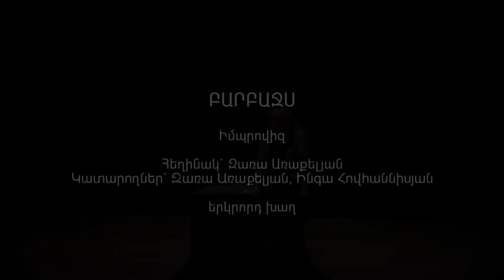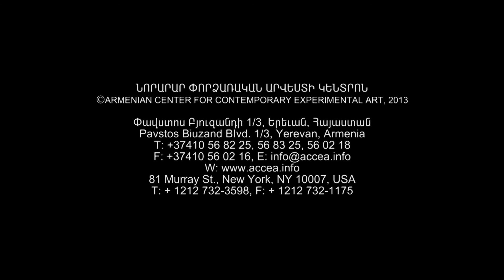ՄԷԿ ՔԱՌԱԿՈՒՍԻ ՄԵՏՐ 2013 ONE SQUARE METER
ՄԷԿ ՔԱՌԱԿՈՒՍԻ ՄԵՏՐ 2013
Թատերափառատոն

ԲԱՐԲԱՋՍ
Իմպրովիզ
Հեղինակ`  Զառա Առաքելյան
Կատարողներ`  Զառա Առաքելյան, Ինգա Հովհաննիսյան